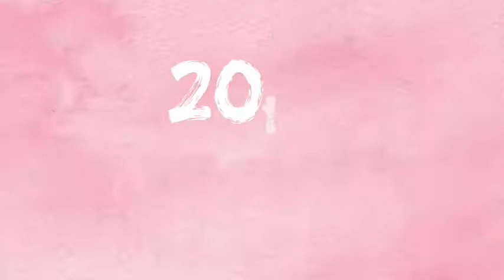LONG TIME NO SEE!